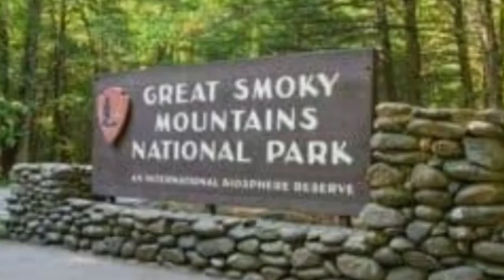O QUE ACONTECEU COM DENNIS MARTIN. HISTÓRIA COMOVENTE E CHEIA DE MISTÉRIO#S